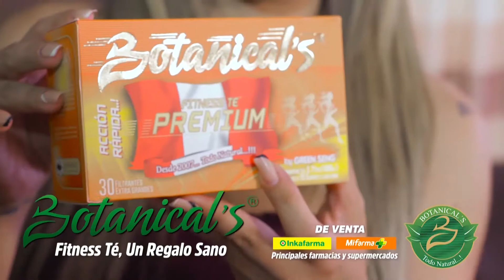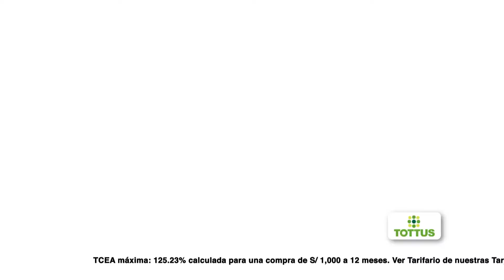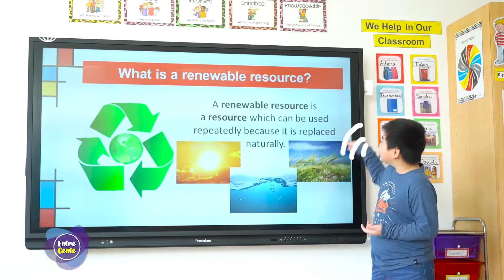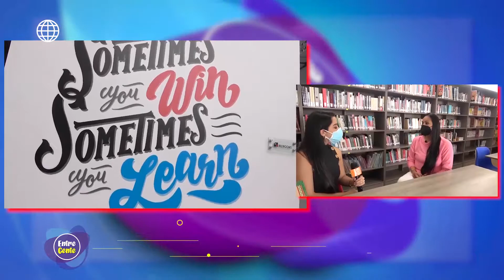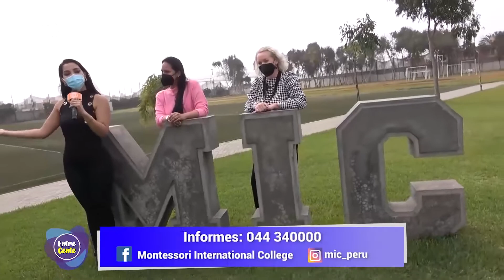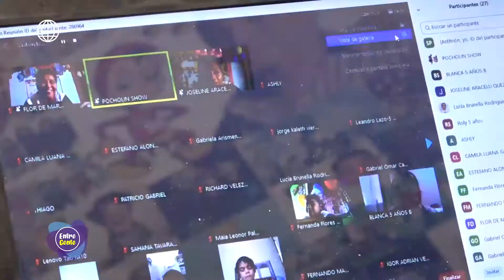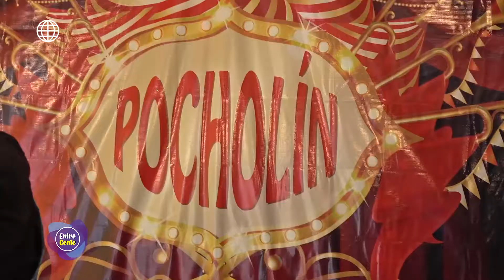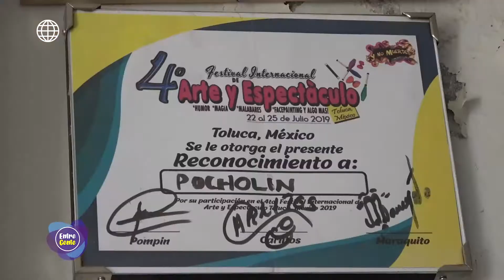Entre Gente Norte 29 de mayo 2021